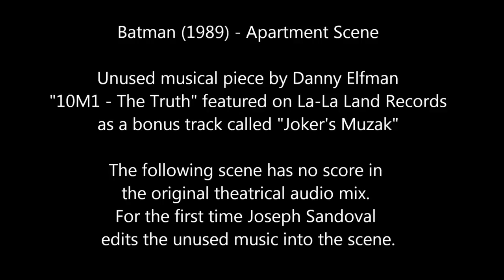Bruce and Vicki Apartment scene with restored score - Batman (1989)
Joseph Sandoval restores the unused score track called "The Truth" to this scene from Batman (1989).

Watch the scene like you have never before!